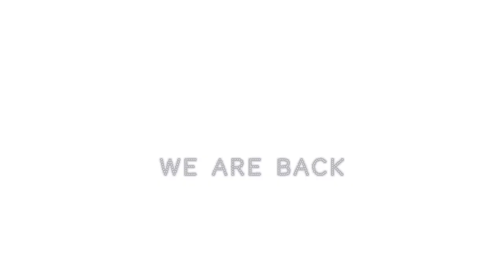Indian Train Simulator New Update | Kashmir Valley Route | Story Mode 2 | Highbrow Interactive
Hello Players!!🔥
Welcome Back To Our Own "Indie GameX" YTC!

In This Video You Will See Here The New Update of Indian Train Simulator!

What's New :)
- Season 2 of story mode Kashmir Diaries is out.
- New Kashmir route featuring 6 stations.
- New engine WDS4D.
- DEMU.
- New coach vistadome tourist car.
- Performance improvements
- Passenger Improvements and Optimizations
- Bug Fixes

From NCS.